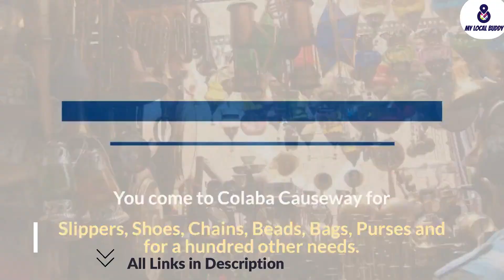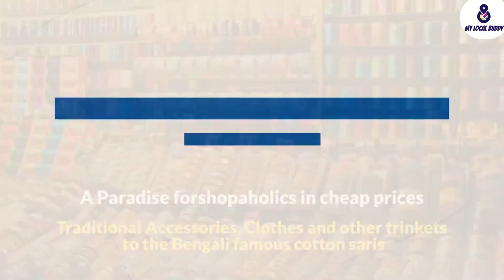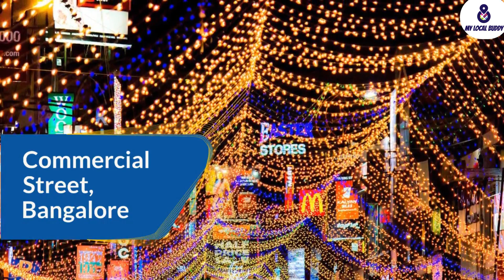Best Street Shopping Places in India | Top 10 IndianUnique Market that Will Definitely Surprise you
Expert recommended Best Parlour in Ghaziabad. All Top 3 Beauty Parlours in Ghaziabad actually face a rigorous 50-Point Inspection.

00:00 -  INTRO
00:10 -  Colaba Causeway, Mumbai
Slippers, shoes, chains, beads, bags, purses and for a hundred other needs, you come to Colaba causeway.
🔰 It is famous for the authentic Junk Jewelries and Kolhapuris.

 🟢 00:25 - Sarojini, Delhi
This non-branded market is the love of Delhi crowd.
Sarojini caters to all your need but you have to remember to bargain as much as you can to get good deals.

🟢 00:38 - Hazratganj, Lucknow
The old city of Awadh has a beautiful lane dedicated to shopping which houses both branded and non-branded shops.
🔰 You can buy perfumes and Chikan embroidered dresses in Lucknow.

🟢 00:52 - Law Garden, Ahmedabad
It has a multitude of stalls selling traditional hand-embroidered products like bags, clothes, shoes, accessories which are made and imported from the villages of Kutch and Saurashtra.

🟢 01:09 - New Market, Kolkata
From traditional accessories, clothes and other trinkets to the Bengali famous cotton saris, it is a paradise for the shopaholics for the cheap prices and impeccable varieties that it offers in abundance.

🟢 01:23 - Fashion Street, Cantonment Pune
Multiple stalls which serve a multitude of shopping needs, like dresses, footwear, accessories etc.

🟢 01:38 - Anjuna Flea market, Goa
Markets offer live music, drinks, and shops.
From Indian handicraft to homemade knick knacks, gypsy boxes to leather products, you find almost everything here.

🟢 01:52 - Bapu Bazaar, Jaipur
Famous for lac products, Jootis, and handicrafts.
Commercial Street, Bangalore: One can find good quality and reasonably priced silk products in the branded showrooms as well as the street shops.

🟢 02:00 - Jew Street At Fort Kochi, Kochi
The street is dotted with numerous pretty and old shops displaying old collection of antiques and crafts.